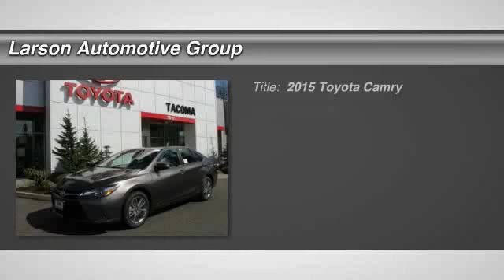2015 Toyota Camry Puyallup WA 37227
2015 Toyota Camry SE

2001 N. Meridian

Pick up this Prdawn Gry Mica 2015 Toyota Camry, available today at Larson Automotive Group. Featuring Automatic transmission, it has  miles. This could be the one you've been searching for.